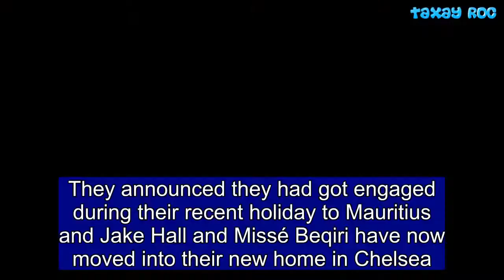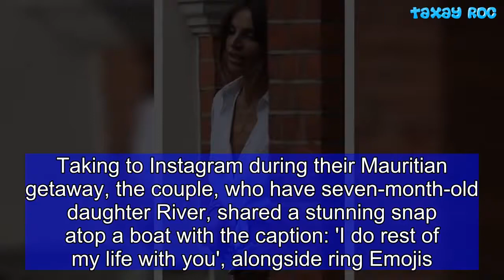Newly engaged Jake Hall and Missé Beqiri move into Chelsea house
They announced they had got engaged during their recent holiday to Mauritius and Jake Hall and Missé Beqiri have now moved into their new home in Chelsea.  The pair were pictured excitedly carting their belongings into the home in London's upmarket area, where properties can sell into the millions.  Also with them on the day was Missé's son Julian, her only child from her marriage to footballer Anders Lindegaard.  Jake, 27, who welcomed his first child with 31-year-old Missé last year, was pictured carrying a giant teddy bear into the property as well as a lamp and some of Missé's framed photos.  Doing most of the heavy lifting, Jake carried in several other boxes as well as a giant Louis Vuitton holdall.  Missé, who was clad in gingham trousers and an ab-flashing white shirt, occupied her little boy, while supervising Jake from a distance.  She flashed a hint of her diamond rock on her wedding finger as she stepped out into the street.  Their loved-up appearance comes after Misse confirmed she is engaged to her boyfriend Jake on Saturday.  Taking to Instagram during their Mauritian getaway, the couple, who have seven-month-old daughter River, shared a stunning snap atop a boat with the caption: 'I do rest of my life with you', alongside ring Emojis.  Meanwhile Jake shared with his legion of followers an insight into his romantic proposal to the beauty, posting a snap of the couple sitting on an idyllic beach next to the words 'Marry Me'.  Following their lavish meal, the model appears to have taken Missé for a romantic stroll on the beach leading her to discover the message in the sand.  He captioned the shot: 'I got the yes', alongside a winky face emoticon.  Missé soared to fame on RHOC in 2016, although after two seasons she has backed down to become a secondary cast member rather than a main housewife.  On Friday night, they kicked off the speculation, when she took to Instagram to share a post with the added caption: 'I will love you forever, thank you for making me the luckiest girl in the world', while they both posed on the beach in all white.  Jake and the stunner confirmed their romance in November 2016, as he finally put his seven-year relationship with TOWIE co-star Chloe Lewis behind him.  The couple then became parents, with Missé giving birth to their first child River in November last year.